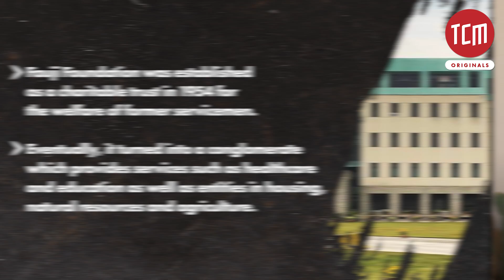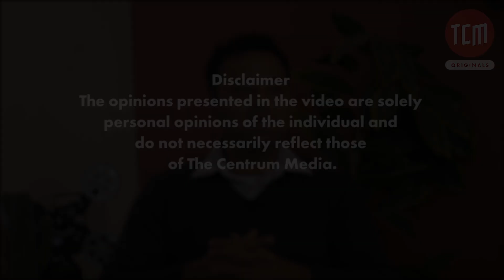How Conglomerates Impact the Economy of Pakistan?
Started as a trust and now a conglomerate with over 50 companies operating across Pakistan, Fauji Foundation is often criticised for its expansion. Economist, Shahid Khan explains the relation between trusts and conglomerates and how it impacts the economy.